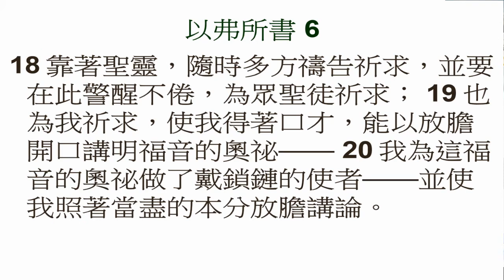當福音遇見靈恩 54 要站穩了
當福音遇見靈恩 54
要站穩了

所以要站穩了，用真理當做帶子束腰，用公義當做護心鏡遮胸
以弗所書6:14 ~20

來自兩岸三地不同背景文化，不同的教派經驗，卻靠著網路聚在一起考查聖經
想不想知道福音派和靈恩派有甚麼不同，兩種不同的異象和文化會產生甚麼沖擊？
我們順著以弗所書查經，同時也是一款談話性節目